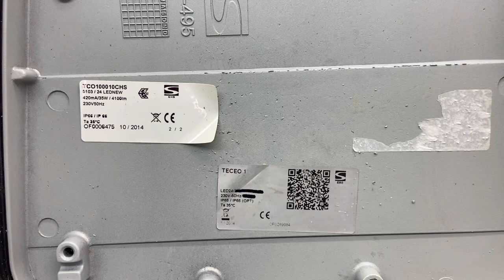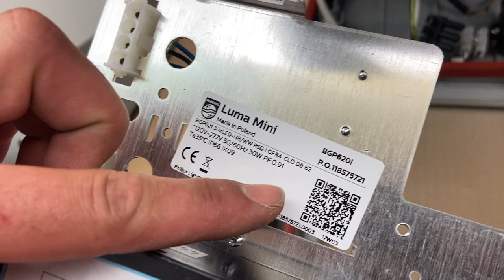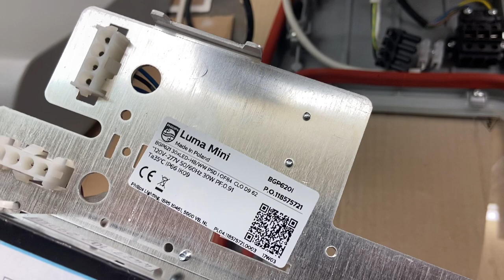Schreder Philips LED Leuchten